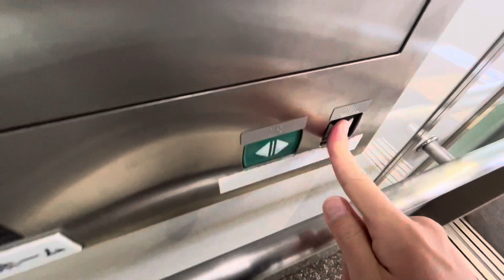東長崎駅 エレベーター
西武池袋線東長崎駅のエレベーターです